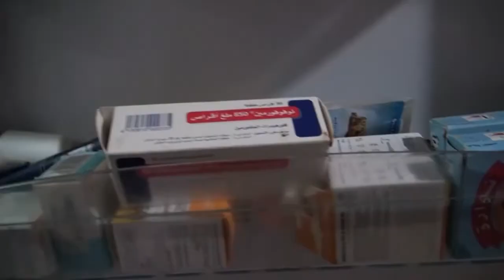أم لثلاثة يتامى تتألم لوجع المرض والحالة المعيشية الصعبة وتنتظر التفاتة السلطات والمحسن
5000
فيسبوك :